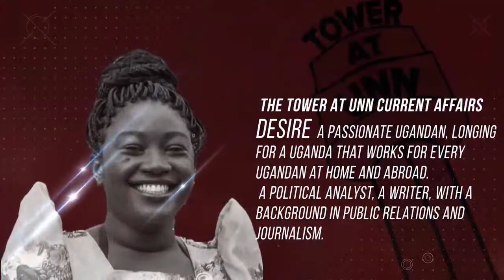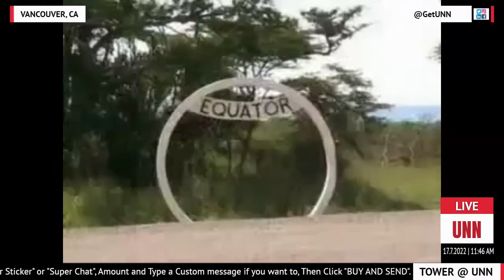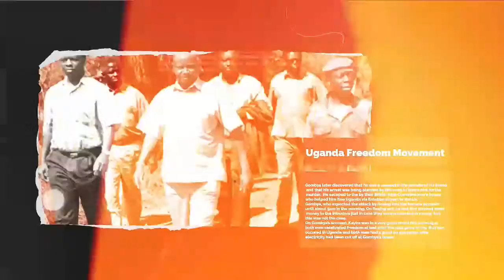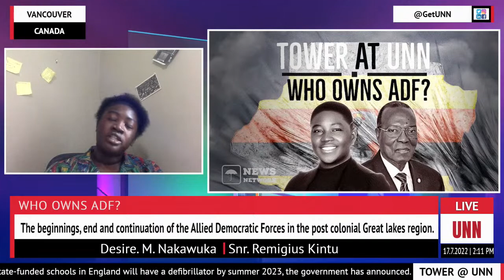TOWER AT UNN | WHO OWNS ADF? | JULY, 17. 2022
The post colonial saw the emergence of many guerilla and  organized groups threatening a peaceful Africa. Today we explore the beginnings, end and continuation of the Allied Democratic Forces in the post colonial Great lakes region. Join Desire and Senior Kintu on the Tower @ UNN.